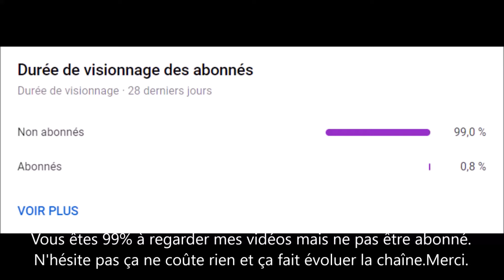Tour de France 2021 - Les plus belles arrivées du Tour en Bretagne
Petit récap avant le départ du tour des plus belles arrivées du Tour de France dans (Mûr de Bretagne) l'ouest du pays